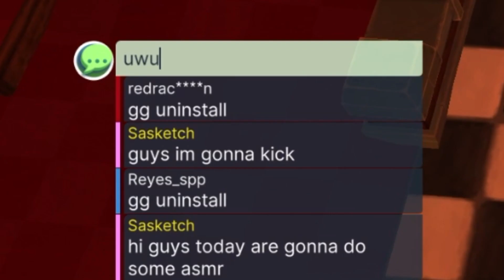Es IMPOSIBLE GANAR! | Golf con amigos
Golf con amigos pero las reglas no son normales, el juego imposible! Intentando ganar una partida sale mal...